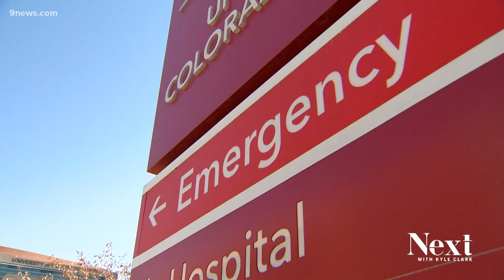The unexpected trend with asthma during the COVID pandemic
Respiratory viruses and breathing problems are not a great combination. Doctors in Colorado braced for their patients to show up in the ER in the pandemic.